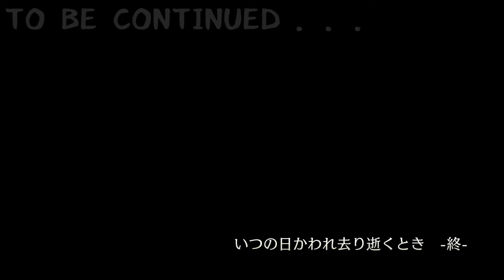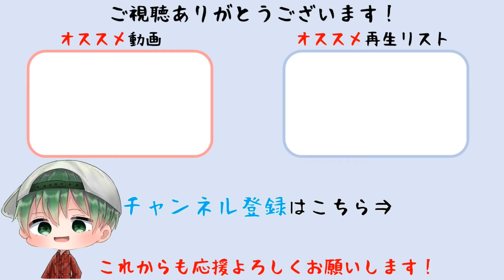#31【トライアングルストラテジー】『難易度Hard』 第15話中編 いつの日かわれ去り逝くとき パトリアトの襲撃 ストーリー攻略【TRIANGLE STRATEGY】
タイトル　　：トライアングルストラテジー (TRIANGLE STRATEGY)
発売日　　　：2022年3月4日(金)
希望小売価格：7,680円(税込)
対応ハード　：Nintendo Switch
ジャンル　　：タクティクスRPG
プレイ人数　：1人